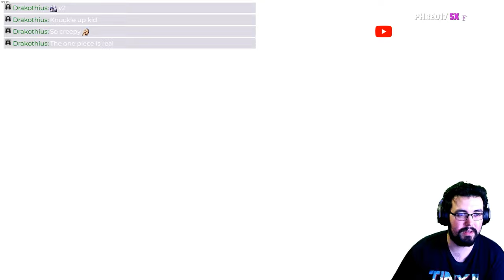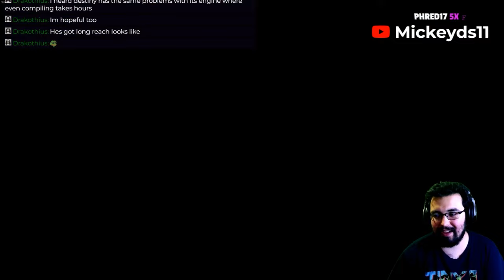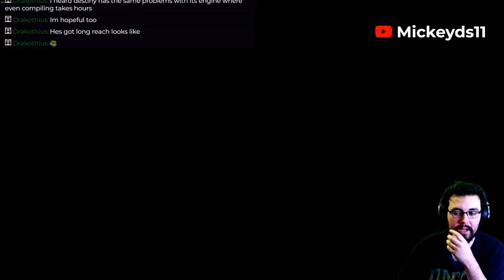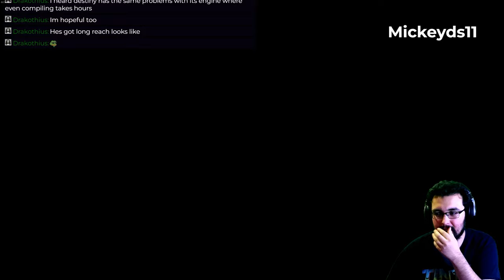(Namek Saga) What If Frieza Came To EARTH? | Dragon Ball Sparking! ZERO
Dragon Ball: Sparking Zero, This Is AMAZING